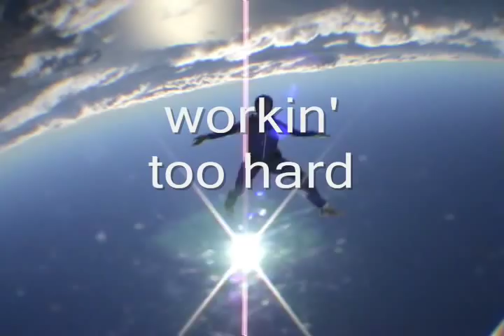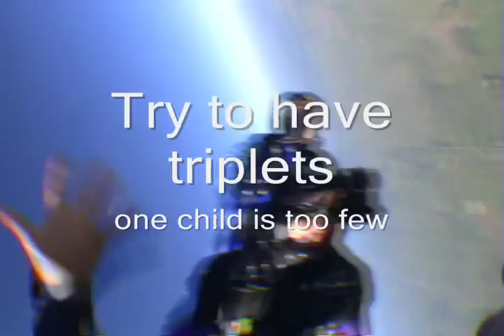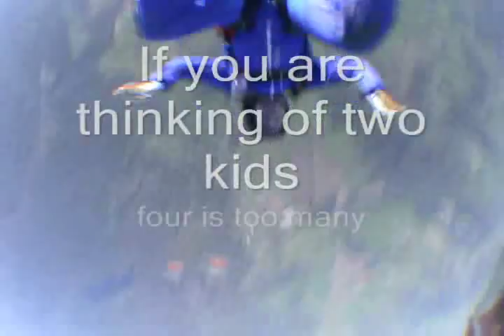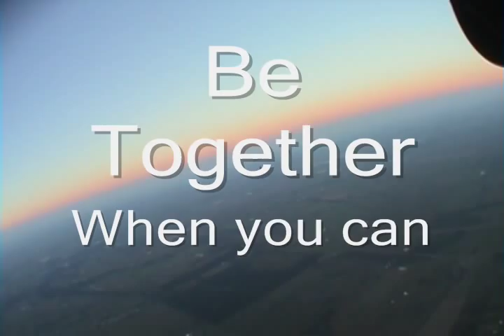Advice for a Happy Marriage music by Dr. John Meisel and Brian Germain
Original improvised song by Dr. John Meisel and Brian Germain, edited by Brian too!